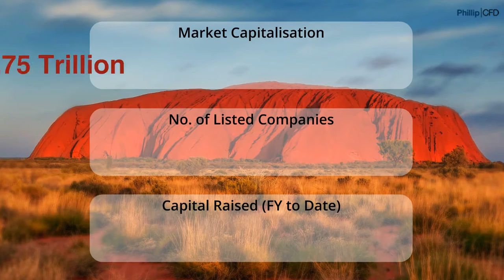Australia Stock Market Awaits You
Australia has been one of the strongest performing stock market in the history of time. According to Credit Suisse Global Investment Returns Yearbook 2016, Australia has in real terms been the second-best performing equity market over the past 116 years. Since 1900, the Australian stock market has achieved an annualized real return of 6.7% per year. Australians also rank second in the global per-capita wealth table after Switzerland.